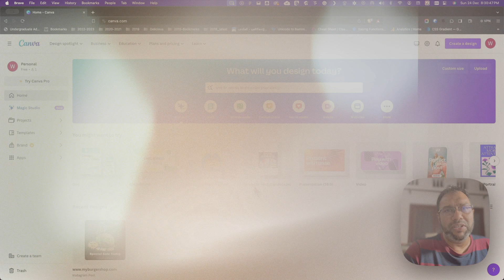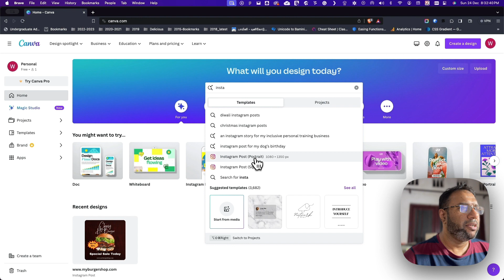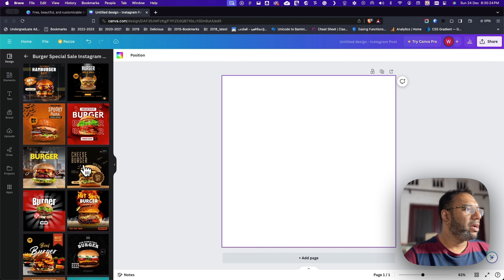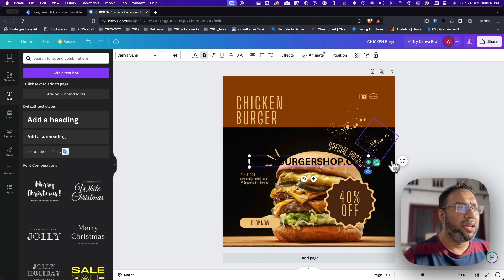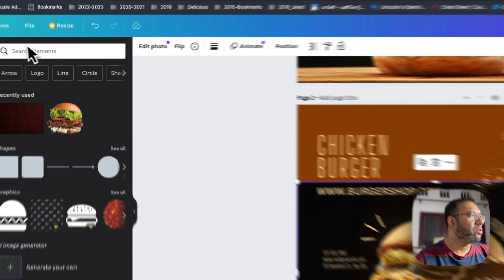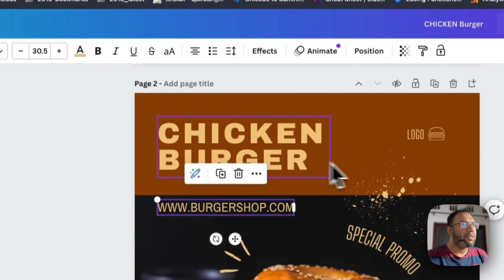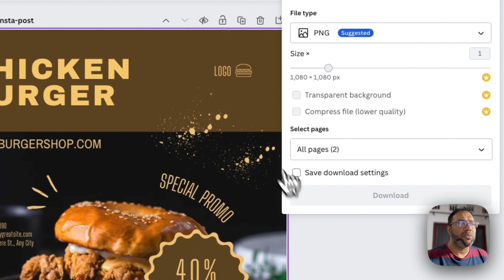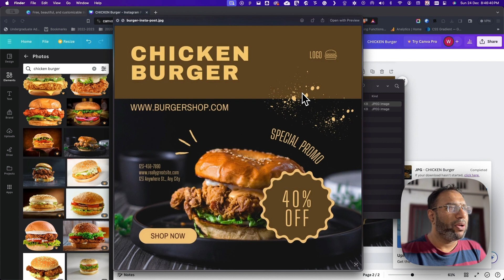How to Use Canva? Beginners Tutorial in Tamil | Canva Tutorials | Full Canva Tutorial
In this video, I'll guide you how to create a simple design in Canva using a free account, using freely available assets and resources. இலவசமாக கிடைக்கக்கூடிய Canva அக்கௌன்ட் ஐயும், அதிலுள்ள இலவச கிராபிக், மற்றும் படங்களையும் பயன்படுத்தி, அற்புதமான டிசைன்களை இலகுவாக செய்து கொள்வது எப்படி என்று எளிய தமிழில் கற்றுக்கொள்வோம்.